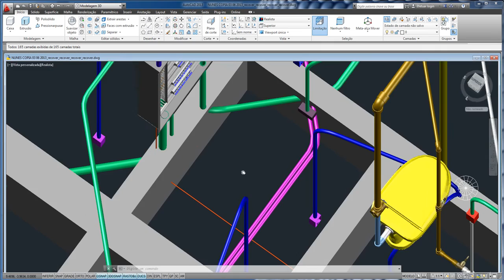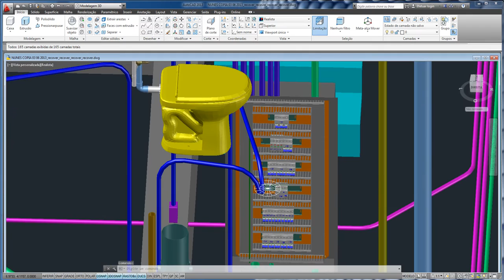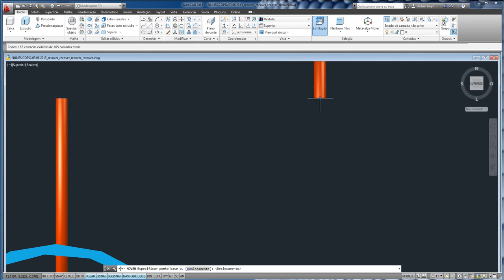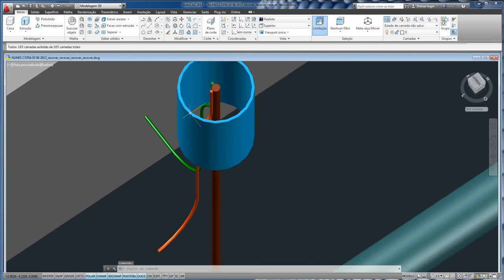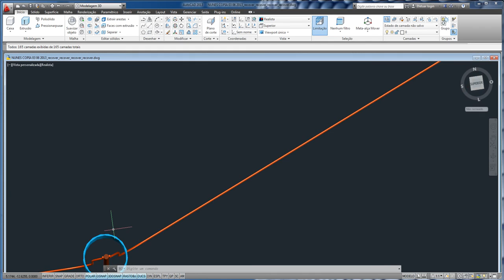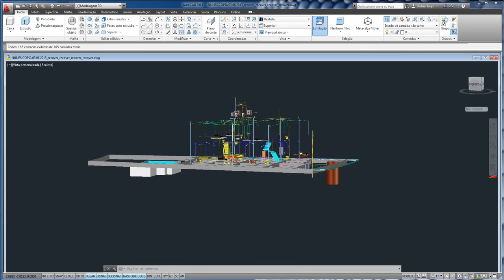Malha de terra em 3 D no Autocad.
Projetos de instalação elétrica e hidráulica em 3 D.

B3D - Bibliotecas 3D para Instalações Elétricas e Hidráulicas

Projetos de instalações elétricas e hidráulicas, bibliotecas 3D para projetos de tubulações de combate a incêndios, caixas e bombas d'água, coletores solares, esgoto sanitário, fossas e cisternas, recolha de água pluvial, tubos e conexões para água potável quente e fria. ELÉTRICA: transformadores, cruzetas, chaves, tubos, acessórios, caixas, pára-raio, bombas, cabines de média tensão, CFTV e muito mais.